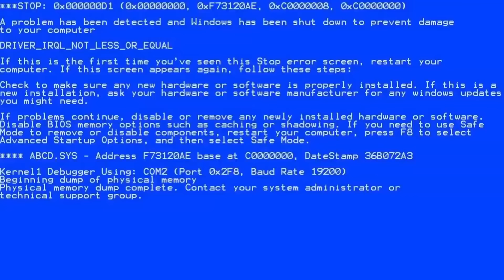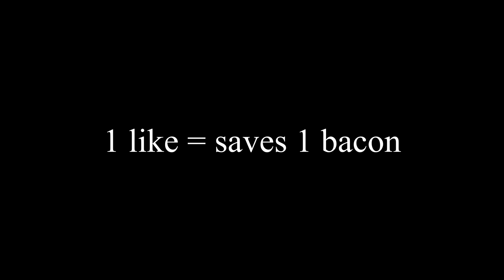Murder Mystery 2 Funny Moments (MEMES) #11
Murder Mystery 2 Funny Moments (MEMES) experience